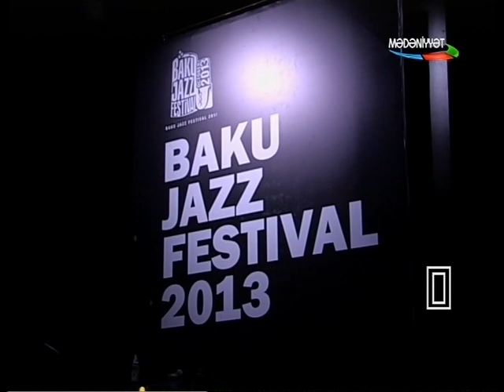Afgan Rasul & Group 2013 Baku Jazz Festival Azerbaijan.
Baki Azərbaycan.